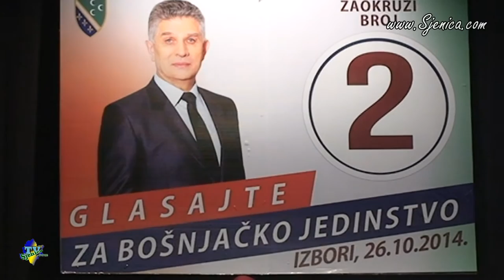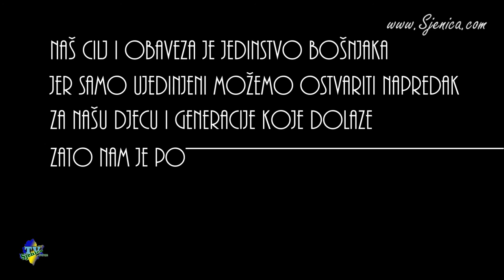Dr. Sulejman Ugljanin odrzao govor u Sjenici povodom izbora (23.10.2014.)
Završni skup pred glasanje 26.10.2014. u Sjenici. Dr Sulejman Ugljanin pozvao je Bošnjake da glasaju pod rednim broje dva (2).

Snimatelj: Tahirovic Ramo

Zabranjeno umnozavanje i kopiranje snimka. Dozvoljena ugradnja u sajtove (embed).